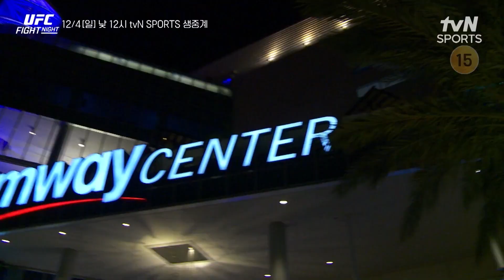"UFC 서울 대회에서 제발 싸우게 해주세요" UFC 최강 KO 파이터의 한국 구애 '브라이언 바베레나' [차톡]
차도르 채널과 함께 고석현 선수 후원하고 상품 받아가세요 !